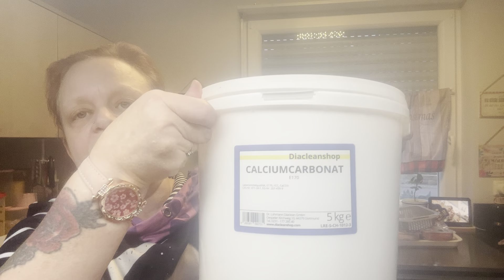Eier haltbar machen🥚🥚🥚🐣🐣